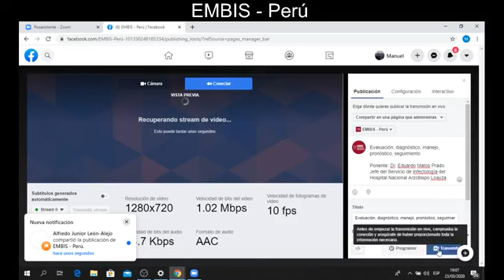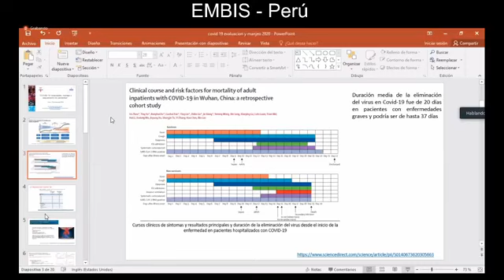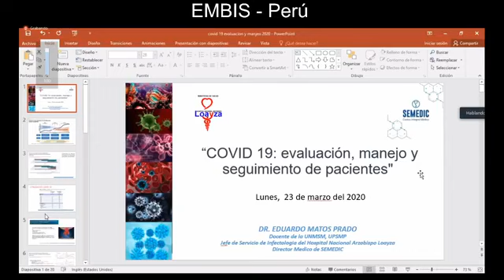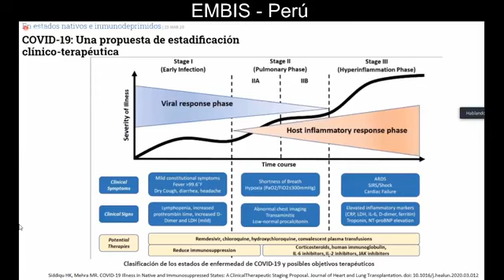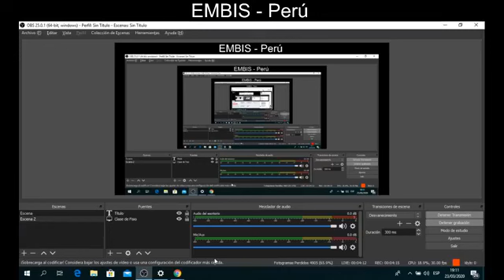04 Evaluación, diagnóstico, manejo, pronóstico, seguimiento Parte 01